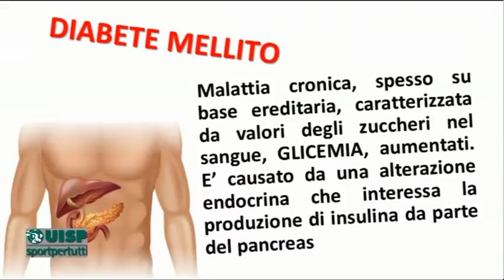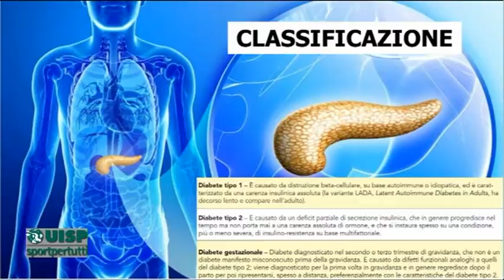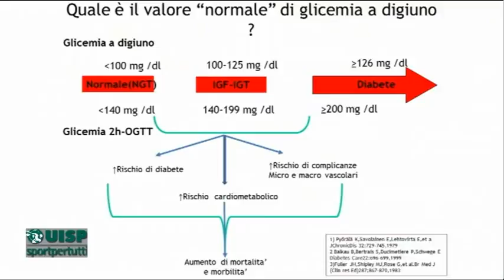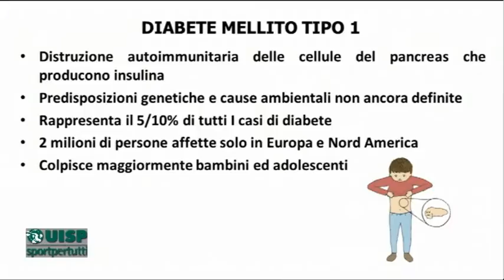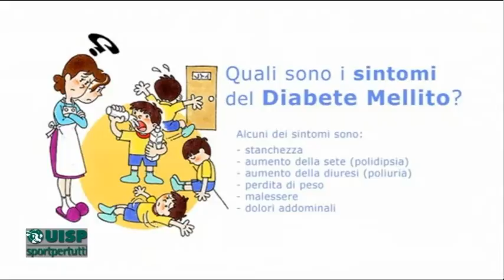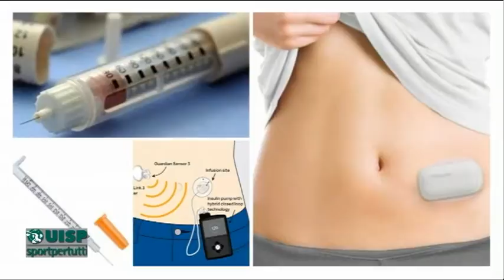Dottor Uisp puntata del 25 giugno 2019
Ospite Fabrizio Febo - Specialista in Endocrinologia e malattie del metabolismo